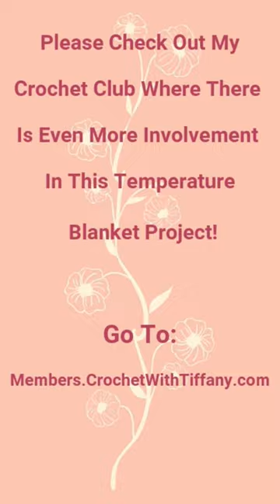Week 16 Temperature Blanket Update Slideshow